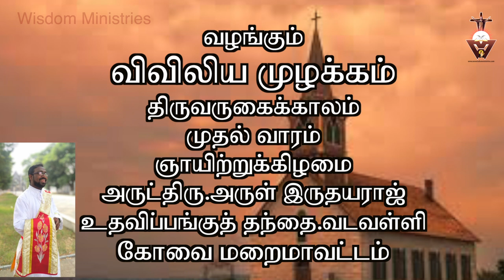விவிலிய முழக்கம்#29.11.2020#Year B#Advent-Week-1#Sunday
ஆவியில் உண்மையிலும் ஆண்டவரைத் தொழுபவர்கள் எப்பொழுதும் விழிப்பாயும் எச்சரிக்கையாகவும் இருப்பார்கள்.

Please visit

05.30……Thuyil kalaibnthu thooyavai thuthipom - Tr.Leema
06.00…….Vivivlia Muzhakkam
06.15……..Voice of the Gospel
07.00……..Indraiya Iraivakkau -Fr.Simon Peter
07.30……..Iriyatral Peruvom - Valentine
08.00…….Irul Neekkum Gnana velicham-Fr.Simon Peter.
08.30…….Indraiya Punithar - Esron Vidyasagar.
09.00…….Nalam tharum Narchinthanai -Dr.Jasmin.
09.30…….Praise and Worship in English - Pradeeba Vijay
10.00……..Vivilia Vasippu - Old Testament in Tamil  - Carolin Gnanapragasam
10.30……. Vivilia Vasippu - New Testament in Tamil - Antony Cruz
11.00…….. Konja Neram Kathaikkalam - Princy
11.30…….. Rosay Recitation - Esther Solomon
12.00…….. Sikaraththai Nokki - Fr.Justin
12.30……..Inimaiyana Anubavam - Fr.Philip
13.00……..Gnanathin Ponmozhigal - Alphonse.
13.30…….. Spiritual Book Reading. Way of the Cross - Sr.Bagya Seeli.
14.00……..Children-Parents -Dr.Jeyakumar.
14.30……..New Testament Reading in English - Nikitha
15.00……..Divine Mercy.
15.30……..Old Testament Reading in English - Vinitha
16.00……..Anbumayamakum Anbiyam - Dominic Nirmala
16.30……..Nalukoru Narcheithi - Heartman
17.00………Pennin Manbu - Sr.Aldina Jone
17.30………Varungal Arathipom - Xavier Devaraj.
18.00………Kudumba Jebamalai - Maria Joseph
18.30………. Hindi Bible Reading - Old Testament
19.00………Hindi Bible Reading - New Testament
19.30………Iamaiyil Un Kadavulai Nihai - Fr.Anandh
20.00……..Kudumba Iravu Jebam - John William Vijaya
20.30……..Siruvarukku Maraikalvi - Arokiaraj.
21.00………Narcheithi Pagirvum - Night Prayer - Bro.Joseph Kumar.
22.00……..Good Thought Before Sleep.